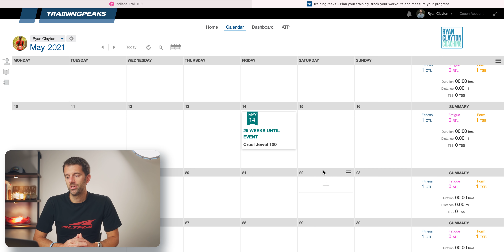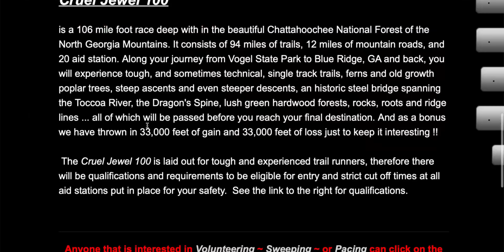Ultramarathon Race Plan in 2021, Building Community, and Some Exciting Things Coming!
What do you all think about Discord??? Come hang out and ask questions, talk gear, races, and lets build community. Also, a lot of you have asked over the last few months, and yes- merch is coming soon!!

* Music in all my videos - Artlist (2 free months)

Table of Contents:
0:00 - Welcome
2:12 - Run
6:56 - Community on Discord
8:44 - Brand refresh
9:45 - Merch coming at 10k subs!
10:30 - Next training blocks and upcoming 2021 Races

"Running the Triple Crown" Documentary Series
AMAZON (US and UK)

If you are working from home like me, here are a couple tips, tricks, and tools to become a better runner while you work!
* Balance Board
* Stability Disc
* Wooden Slant Board

📫 IF YOU WANT TO SEND SOMETHING:
610 W. Navajo #3888

This video and all content included is brought to you on behalf of Ryan Clayton Productions LLC.